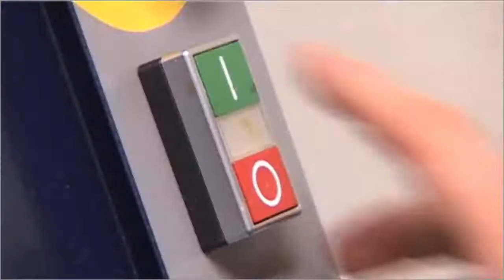Podotherapie Zoetermeer - 3D-VCN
Podotherapeut Zoetermeer. In onze podotherapeutische praktijken werkt een team van ervaren en gediplomeerde podotherapeuten.
3D Voetcentrum Nederland, Podotherapie / Podotherapeut voor Eindhoven, Utrecht, Zoetermeer, Oss, Amstelveen

Promenadeplein 117
2711AB Zoetermeer